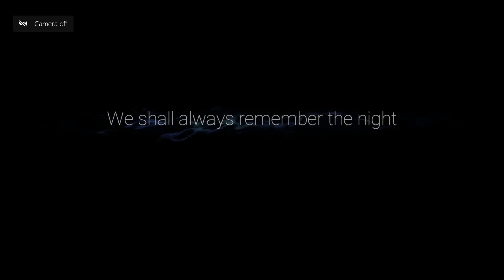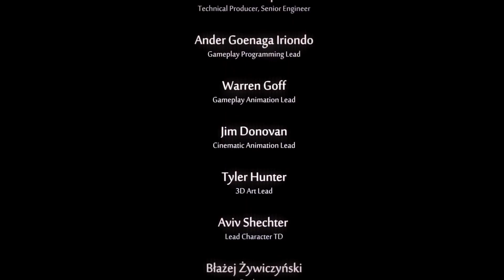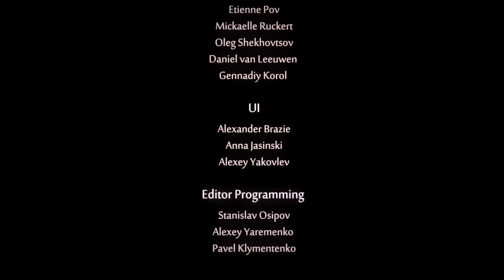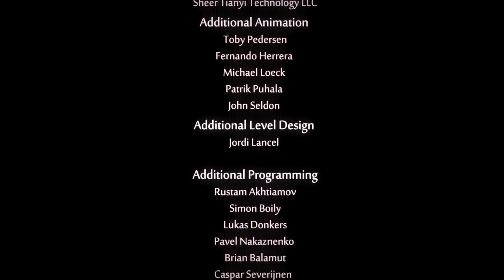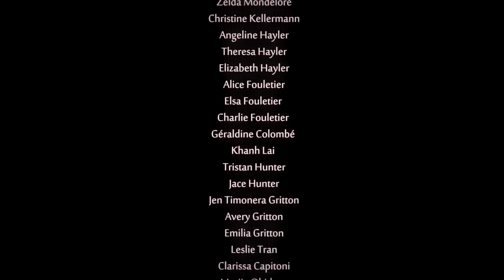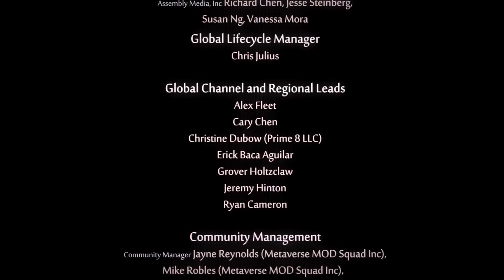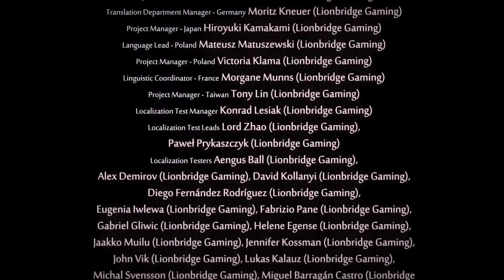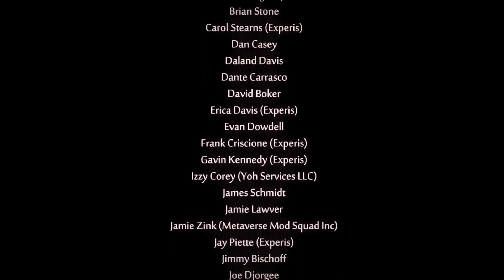ori and the will of the wisp part 10 (ending)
do dark cave,go to the world tree, finish the village bully a abused owl and murge with the will of the wisp to restore light to the land